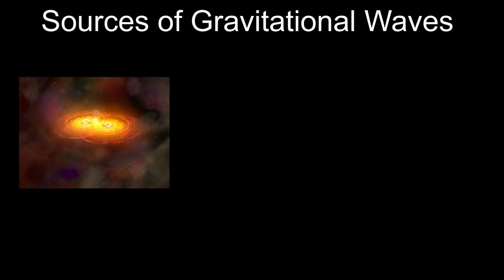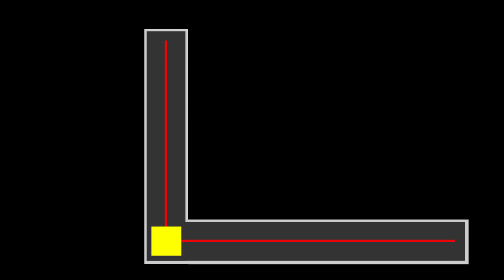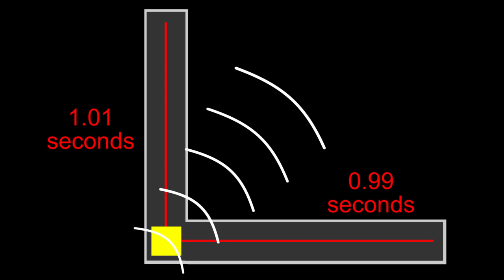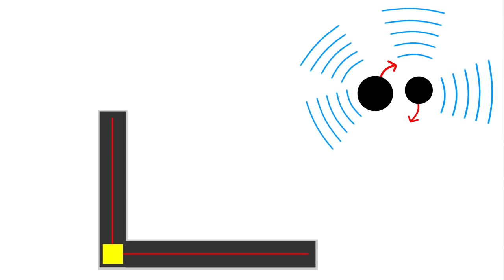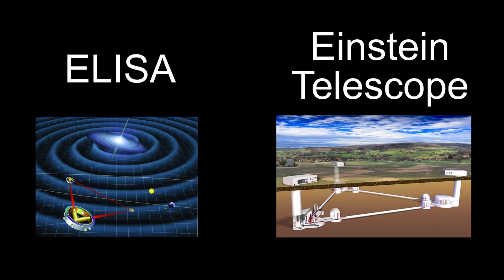The First Detection of Gravitational Waves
After a century of searching, we have finally directly detected the first gravitational wave. What are Gravitational Waves, what caused these first detections and why are they important.

Credits:
credit is listed to NASA., Public Domain,
An artistic view of the proposed Einstein Telescope observatory. Credit: ASPERA
By NASA/Apollo 17 crew; taken by either Harrison Schmitt or Ron Evans (direct link), Public Domain,